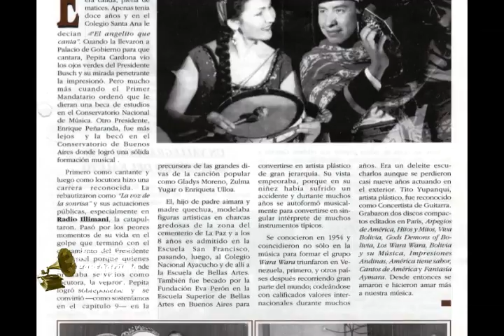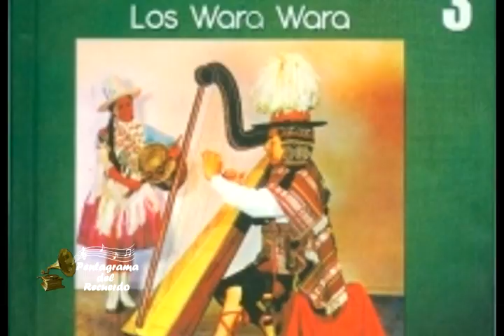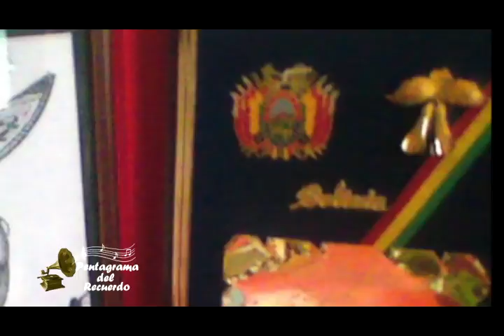Los Wara Wara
La Fundacion Cultural Alfredo Soliz Bejar y Pentagrama del Recuerdo les invita a conocer a uno de los duetos de mayor trascendencia que tuvo la música boliviana se resume en el trabajo que realizaron dos extraordinarios artistas, Josefina Cardona y Humberto Flores, recorrieron escenarios Internacionales por casi tres décadas con el nombre de LOS WARA WARA, siendo considerados  lo mas  representativo que tuvo el arte musical boliviano.

El autor es Presidente de la Fundacion Cultural Alfredo Soliz Bejar y Director de Pentagrama del Recuerdo.